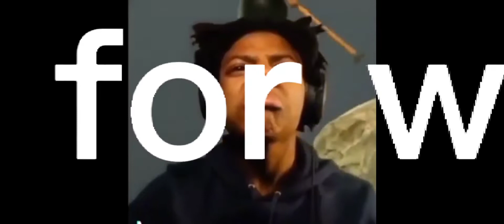MORE POKEMON TCG ONLINE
bruh it numbwr 2